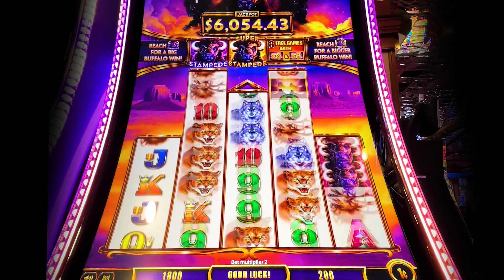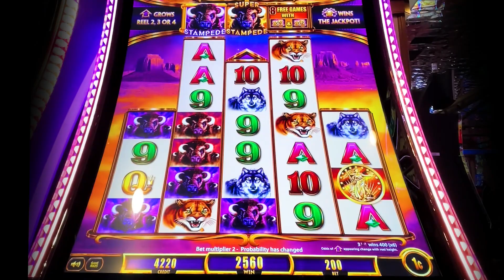Buffalo Ascension Slot Machine Another Stampede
Casino: Casino Fandango, Carson City
Slot Brand: Aristocrat
When Played: July 2023